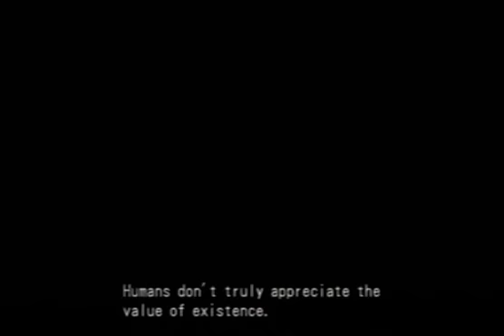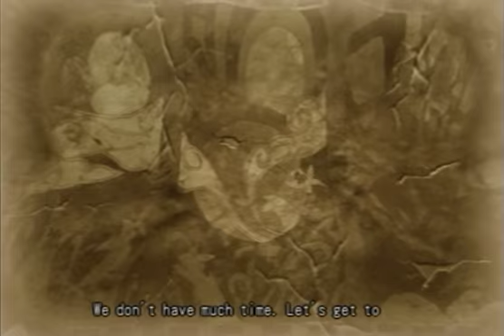Back to the Past (34)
Alternate Title: Back to the Past to Backtrack Back to the Future
(thanks ScurvyKip)